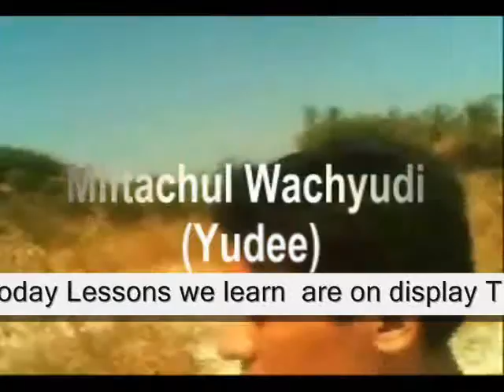event Of yester year ,